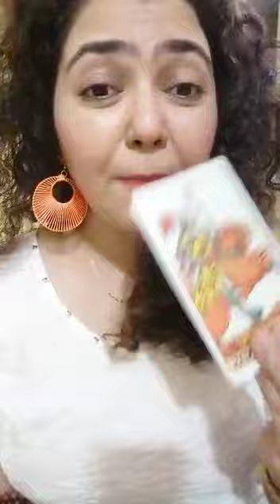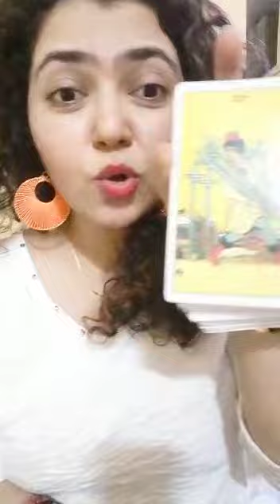Ur Right 👍🏻 You don't Trust this person ?🥵🧐arrchie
हेल्लो लवलीज आभारी हू आपके   प्यार और सहायता के  लिये 🙏😀❤️😘
कृपया हमारी टीम के साथ सम्पर्क करें
(केवल व्हाट्स अप्प )

✅ व्यक्तिगत पढ़ना अभी भी खुला हैं
✅ रेकी ब्रेसलेट उपलब्द हैं
✅ थर्ड पार्टी कॉर्ड कटिंग रस्मे उपलब्द हैं
✅ सभी मास्टर क्लास पंजीकरण अभी भी खुले हैं
जल्दी करें मेरे सभी ओफ़्फ़र्स  का लाभ उठाए  🙏
🧿 कर्म हमेशा लौटते  हैं 🧿

REGARDS,
YOURE DIVINELY GUIDED MENTOR 🔱

✅ PERSNOL TAROT PREDICTIONS READING AVAILABLE

✅ REIKI HEALING SESSIONS AVAILABLE

✅ REIKI HEALING LUCKY BRACELETS AVAILABLE 🙏🏻 DELIVERY CHARGES APPLICABLE .

✅ CORD CUTTING , 3RD PARTY SITUATION GUIDANCE, LOVE MAGNET IR MARRIAGE UNION RITUALS AVAILABLE

TIMING 10 AM TO 8 PM ONLY 🙏🏻

ALL VIDEOS ARE BASED ON ENTERTAINMENT PURPOSE ONLY .

COPYRIGHTS CLAIMED 🧿🙏🏻UNDER @arrchana_tawre

THE WHEEL OF FORTUNE TAROTS 🇮🇳🙏🏻

WE DONT REFUND ANY CHARGES ONCE TRANSFERRED TO US 🙏🏻

CHARGES ARE AFFORDABLE AND TIMINGS ARE CONVENIENT AS PER BOTH Parties 🙏🏻

WE DONT WORK ON GOVERMENT HOLIDAYS AND ON WEEKENDS 🙏🏻

PRE BOOKINGS ENTERTAINED NO URGENT LAST MOMENT 🙏🏻

THANK YOU DO MUCH ❤️😘🙏🏻GRATEFUL?!

I block all negativity coming on my channel 🧿 return to all senders immediately by divine force 🚀☠️🧿
I'm divinely protected by all ascendant masters n spirit guides 🧿🙏🏻